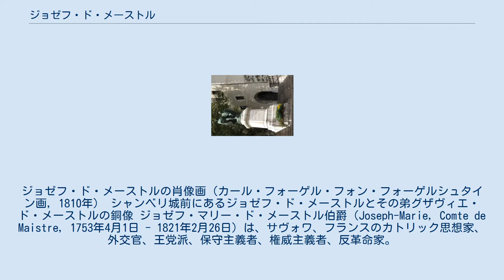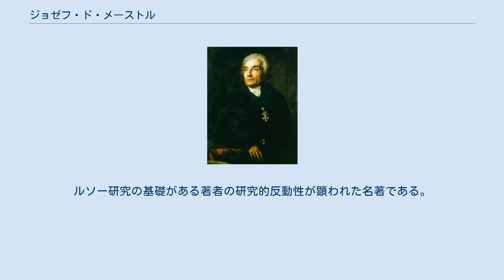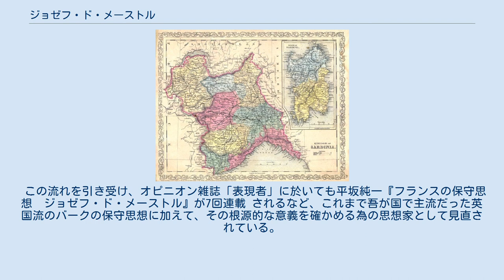ジョゼフ・ド・メーストル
ジョゼフ・ド・メーストルの肖像画（カール・フォーゲル・フォン・フォーゲルシュタイン画, 1810年） シャンベリ城前にあるジョゼフ・ド・メーストルとその弟グザヴィエ・ド・メーストルの銅像 ジョゼフ・マリー・ド・メーストル伯爵（Joseph-Marie, Comte de Maistre, 1753年4月1日 - 1821年2月26日）は、サヴォワ、フランスのカトリック思想家、外交官、王党派、保守主義者、権威主義者、反革命家。
軍人・作家のグザヴィエ・ド・メーストルは弟、ハープ奏者のグザヴィエ・ドゥ・メストレは子孫である。
 ジョゼフ・マリー・ド・メーストル伯爵は、1753年4月1日、サルデーニャ王国領サヴォワのシャンベリ（現在はフランス領）にサヴォワの上院議長フランソワ・グザヴィエ・ド・メーストル伯爵の長男として生まれた。
サルデーニャ王国はイタリア系の王国であるが、メーストル家はフランスにも領地を持っていたのでサルデーニャ王の臣下であると同時にフランス王の臣下でもあった。
 メーストル家はラングドックの出身で、昔のトゥールーズの執政官名簿に数回その名が確認される。
17世紀初頭にメーストル家は2つの家系に分かれ、そのうちの一方がピエモンテに移住し、もう一方の家系はフランスに留まった。
ジョゼフ・ド・メーストル伯爵はピエモンテの家系の出身である。
 1774年、トリノ大学の法学部を卒業後、サヴォワ上院の検察官の職務に就いた。
彼はシャンベリに戻ったすぐ後で、フリーメイソンのロッジに加入した。
当時フリーメーソンは既に教皇によって非難されていたが、メーストルはサン＝マルタンの神秘的な考えに大変影響された。
彼のそうした神秘主義的傾向は、後に『サンクト・ペテルブルク対話篇』において明確に示されることになる。
メーストルが所属していたフリーメーソンのロッジは改革的というよりは保守的であったとはいえ、革命まで彼はこの影響により自由主義的思想の持ち主であり、彼が明確に反革命の立場を採るようになった後でも、フランス宮廷の人々は彼をなかなか信用しようとしなかったと言われている。
 彼はフランス語とイタリア語の他に、ギリシア語、ラテン語、英語、スペイン語、ポルトガル語、ドイツ語を解し、また新旧の両聖書、ギリシア・ローマの古典、古代教父の思想、聖トマス・アクィナスの思想を中心とした中世神学、ルネサンス期の一連の思想、そして同時代の啓蒙思想に至るまで、ヨーロッパ思想全体に通暁する大変な碩学であった。
そして敬虔なカトリック教徒であった。
 1786年にモーラン嬢と結婚、その間に後に軍務に就くことになるロドルフと、テレーの妻となったアデル、ラヴァル＝モンモランシー公爵と結婚したコンスタンスの2人の娘を儲けた。
1787年に父の後を継いで上院議員となった。
フランス革命が勃発する1789年まで彼の人生は平穏なものだった。
彼はシャンベリで平穏に務めを果たしながら暮らした。
革命が勃発した時、彼は既に二児の父親であった。
 フランス革命勃発の最初期、メーストルは革命に対して好意的であったが、やがてすぐに革命に反対の立場を取るようになる。
1792年、フランス共和国軍がサヴォワを侵略すると、メーストルはスイスのローザンヌに亡命した。
そこで彼はサルデーニャ王の公使の職についた。
この時からメーストルは非常に活発に、革命思想に反対する数多くの著作を生み出していった。
1796年に出版された『フランスについての考察』は亡命貴族など反革命派の心をつかみ、メーストルの名前をヨーロッパ中に知らしめた。
 1802年、メーストルはサルデーニャ王の代理としてロシアの首都サンクトペテルブルクに赴任した。
そこでは彼の主著となった『サンクト・ペテルブルク対話篇』が書かれた。
他にも『教皇』『政体の創造原理』など有名な著作をものした。
当時サルデーニャ王はナポレオン・ボナパルトの犠牲となってトリノを奪われサルデーニャ島に避難していたため、メーストルに満足な給付を与えることもままならず、メーストルは当地で非常につましい生活を余儀なくされた。
そのような状況にあって彼はその豊かな才能と機知、社交的な魅力によってロシア宮廷の人々に強い印象を与え、ロシア皇帝アレクサンドル1世もメーストルに一目置くこととなった。
 メース...